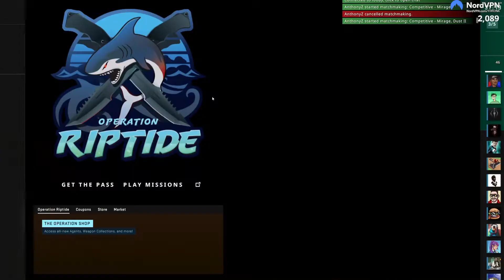VOD (27 Jan 2022) CSGO PRO (REAL) With Friends